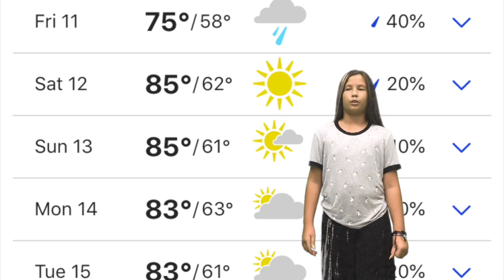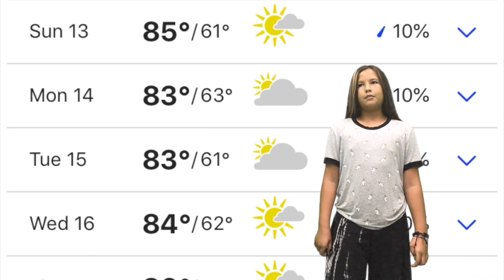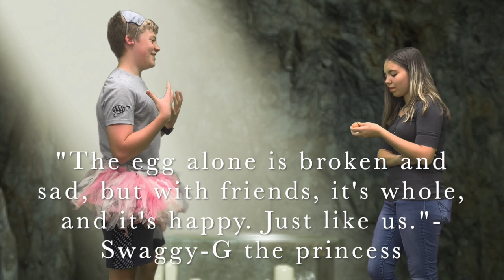Weekly Wolf September 11, 2020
Lawton Academy's third Weekly Wolf broadcast of the 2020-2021 school year from the Green Team

Executive Producers: Bonita, Brendan
Anchors: Gavin, Isabelle
Reporters: Bonita, Vivian, Niall, Charli
Weather: Madison
Editors: Brendan, Gavin